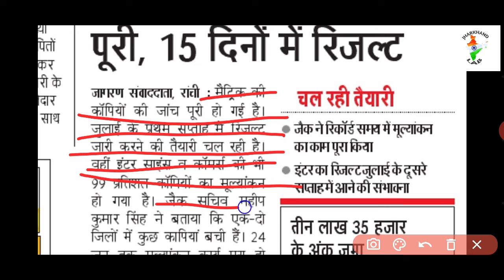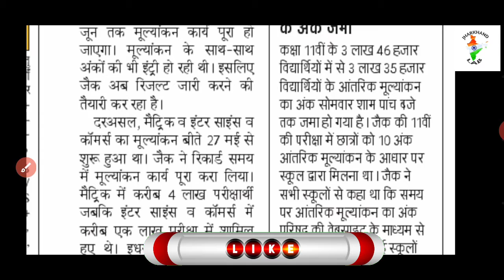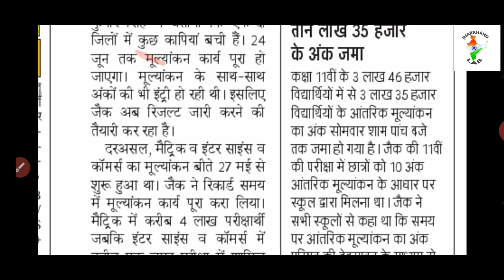Jac Board 10th, 11th and 12th Results Date 2020|Jac board result 2020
Jac board 8th ,10th,11th and 12th results |jac 11th result 2020|jac board result 2020|jac board

आज हमें बात करने वाले हैं कि कक्षा दसवीं का कॉपी का मूल्यांकन पूरा कर लिया गया है कितने दिन में रिजल्ट आएगा और कक्षा ग्यारहवीं  इंटरनल मार्क्स भेजा गया कि नहीं  और जो कक्षा आठवीं के छात्र फेल हो गए हैं उनको एक और मौका मिलेगा तो वीडियो को पूरा देखिएगा फ्रेंड्स.

jac 8th board result 2020
jac 8th fail students
jac board fail students

अगर आप क्लास 8th में फेल हो गए हो या फिर क्लास 11th की ओएमआर सीट पर आप गलत भरे हो या किसी तरह का डाउट हो क्वेश्चन पेपर रिलेटेड आपको मदद चाहिए तो आप मुझे इंस्टाग्राम पर फॉलो करो मैं आपकी सभी तरह का हेल्प करूंगा.

                         jharkhand lab